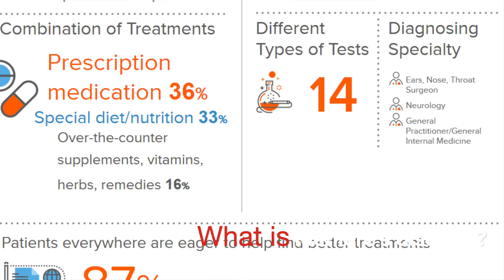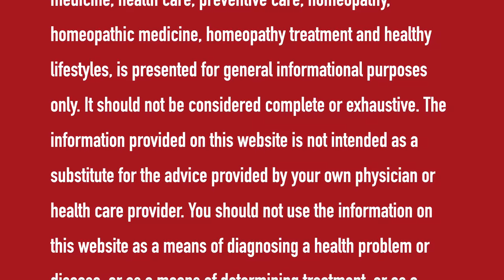मेनियर्स डिसीज़ || Meniere's Disease |Natural Homeopathic remedies with symptoms | होम्योपैथिक उपचार